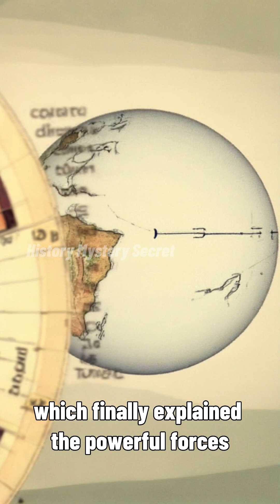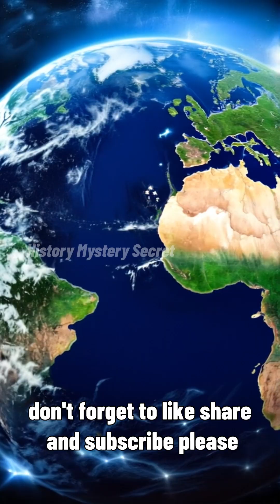Pangaea & Panthalassa: When Earth Was One Land, One Ocean | Earth’s Ancient Supercontinent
🌍 Pangaea: The Supercontinent That Once Ruled Earth | Explained
Ever wondered what Earth looked like before continents existed? In this video, we dive into the incredible story of Pangaea, the ancient supercontinent that existed over 230 million years ago during the Permian and Triassic periods. Surrounded by a single vast ocean, Panthalassa, Pangaea was home to the earliest forms of life and the foundation of our modern world.

Discover how Pangaea formed, why it eventually broke apart, and how Alfred Wegener’s theory of continental drift sparked one of the biggest scientific revelations of the 20th century. We’ll also explain how the theory of plate tectonics later confirmed this once-controversial idea, reshaping our understanding of Earth's history.

📌 In This Video:

    What was Pangaea?

    The ocean of Panthalassa

    Alfred Wegener & continental drift

    Plate tectonics explained

    How Pangaea's breakup formed today's continents

Whether you're a geology fan, history buff, or just curious about how our planet evolved, this video is packed with fascinating insights into Earth’s distant past.